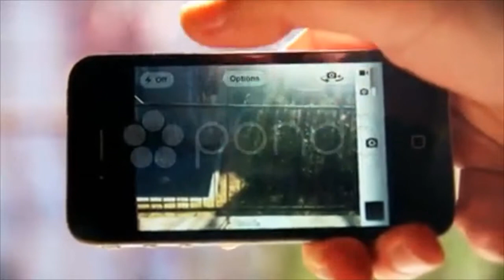Taking Picture With iPhone. Stock Footage